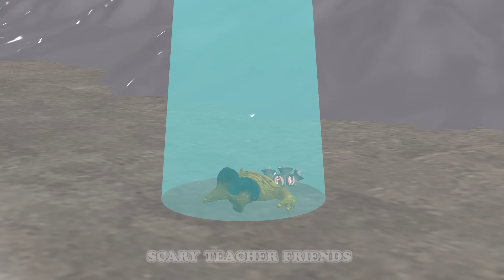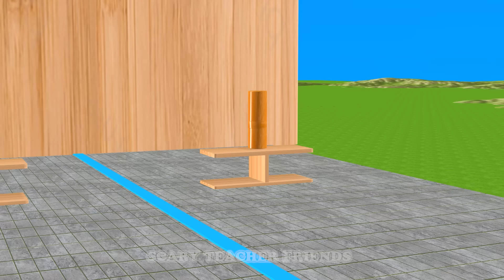Scary Teacher 3D vs Squid Game Rescue Skills Boss Drownings Challenge Miss T and Granny Superman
Scary Teacher 3D vs Squid Game Rescue Skills Boss Drownings Challenge Miss T and Granny Superman Win .